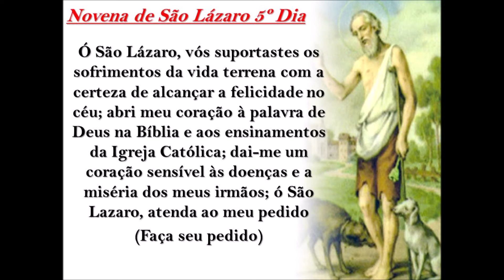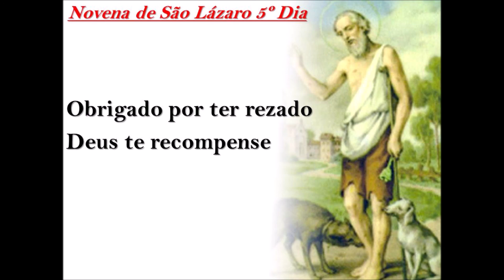Novena de São Lázaro 5º Dia